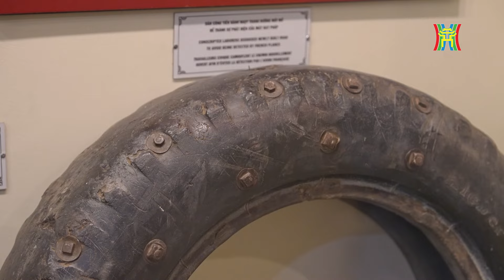Xe tải hậu cần tại chiến dịch Điện Biên Phủ | Khi những hy sinh hoá thành bất tử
Hùng tráng - choáng ngợp - xúc động - trực quan, đó là cảm xúc của những ai đã chiêm ngưỡng bức tranh Điện Biên Phủ tại Bảo tàng Điện Biên, tỉnh Điện Biên. Đây là bức tranh tròn duy nhất tại Việt Nam, được coi là một trong ba bức họa đề tài chiến tranh lớn nhất trên thế giới. Đáp ứng những mong mỏi được chiêm ngưỡng tác phẩm của những người dân chưa thể đặt chân tới Điện Biên những ngày tháng 5 này, Đài Hà Nội trân trọng gửi tới khán giả phiên bản số hóa bằng công nghệ thực tế ảo với những trải nghiệm sống động về bức tranh tái hiện không khí hào hùng của 56 ngày đêm đã làm nên chiến thắng " lừng lẫy năm châu, chấn động địa cầu".